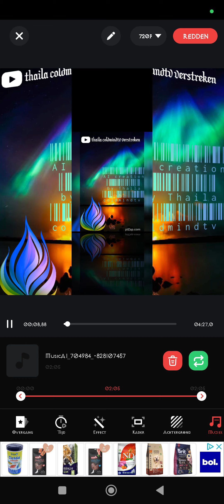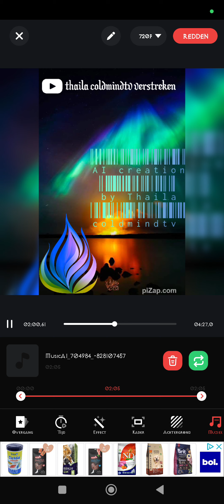AI creation: schwarze flügel Industrial deutsch (Neue Deutsche härte) by Thaila coldmindtv